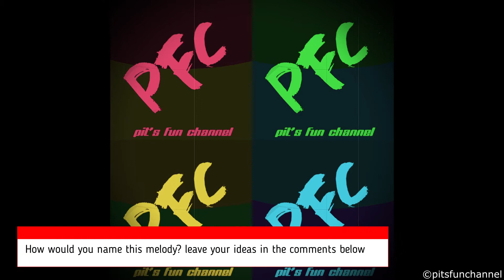9. beat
App i used for making this melody: RemixLive for Android
Write your suggestions down in the comments for the name of the title